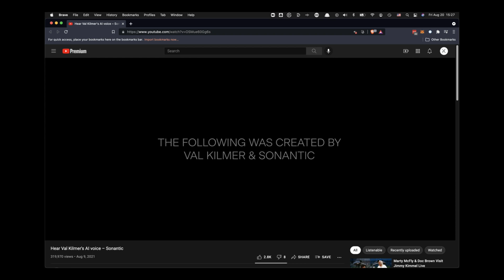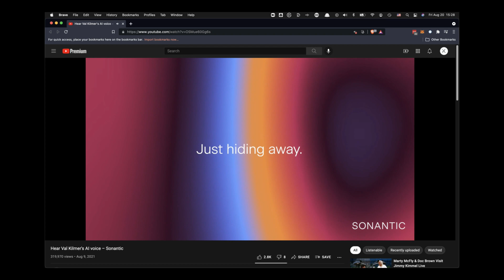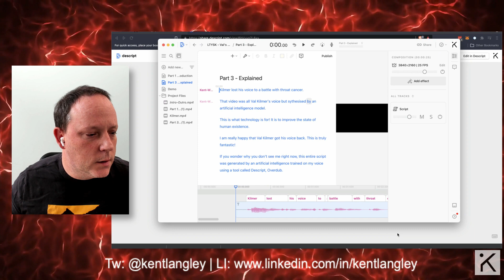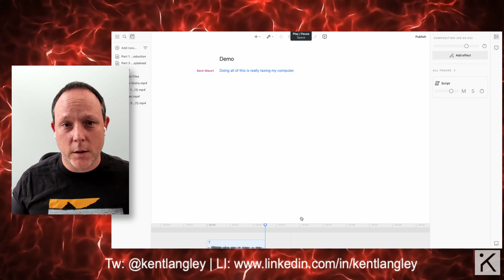How Top Gun Actor Val Kilmer Got His Voice Back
RIP Mr. Kilmer...

Kent talks about the AI voice prosthetic used by Val Kilmer to recover his original voice post-cancer treatment.

In this episode, we marvel at the artificial intelligence that helped Val Kilmer regain his true voice. And, I show you one way it can be done with a tool called Descript and a pro feature called Overdub. Then, I wax poetic briefly on the purpose of technology.

Little Things You Should Know | Ep 2021.8.8 | Val's Voice